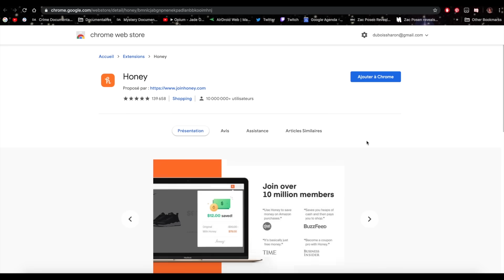ASMR The Professional Ear Cleaning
My subscribers have already saved over $48,000 on stores like Amazon, Target, and AliExpress.

Welcome to my new ASMR video! This video includes all sorts of ear cleaning triggers and light triggers!

TIME STAMPS :